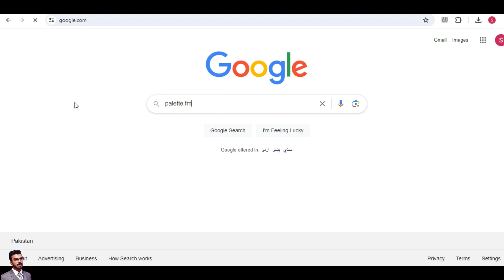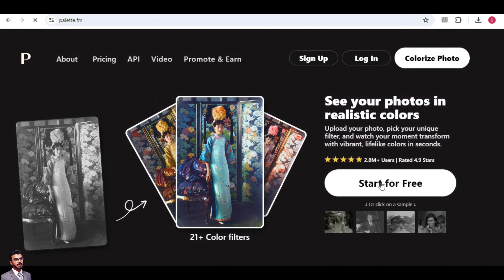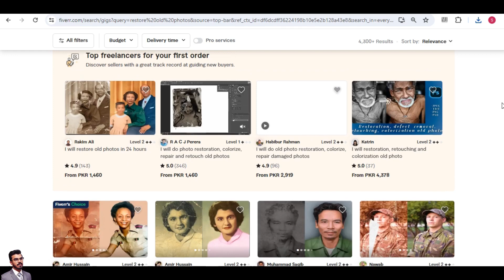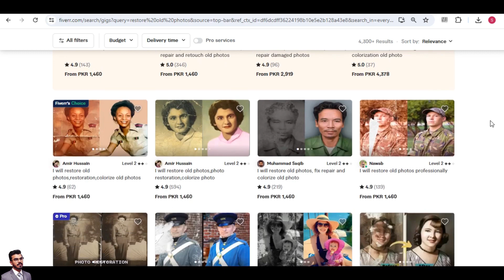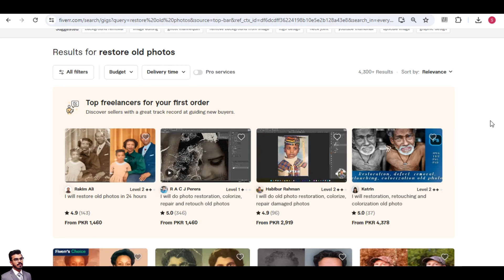Earn $200/Month | 1 Easy Money Making AI Tool | No Skills Needed | Make Money Online | Ai Earning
Quries:-
Ai Earning
7 AI Tools to Get RICH
7 AI tools that will uproot the economy
AI Tools That Will Shake The Economy
AI won’t make you rich unless you do this
THESE 7 AI Tools WILL Replace You
THESE 7 AI Tools Will Make You Question Why You Work
THESE 7 AI Tools Will Make You RICH
This 7 AI Tools Will END Your Career
USE These 7 AI Tools Or Else
Use these 7 AI tools before it’s too late
ai tools
best ai tools,chat gpt
new ai tools
Chat GPT
Mid Joureny
MidJoureny
ChatGPT
AI
AI Art
Making Money with AI
Money with AI
Make money Chat GPT
Make money using midjoureny
make money print on demand
midjoureny print on demand
mid journey AI art
Make money ChatGPT
digital products
Etsy digital product
digital product
Etsy digital download
ai digital download
AI logo design
sell logos online
passive income logo
ai generated logos
midjoureny logos
midjoureny logo
midjoureny side hustle
AIs
how to make video by ai
ai video generator
ai video editing,ai
ai diye kivabe video banabo
ai video generator free bangla
ai make video
ai video bangla
ai voice generator bangla
ai make money
how to earn money using chatgpt
chatgpt income bangla
how to earn money by ai
best earning way by ai
ai making money
ai
Earn with ai
ai part time work
best freelance work
best freelance job
freelance work
earn with chat gpt
chat gpt
easy online work
make money online
ai jobs
earn online
earn with ai
ai
freelance job
best earning site
online jobs
earn
part time job
online work
job
jobs
skill
career
courses
high paying skills